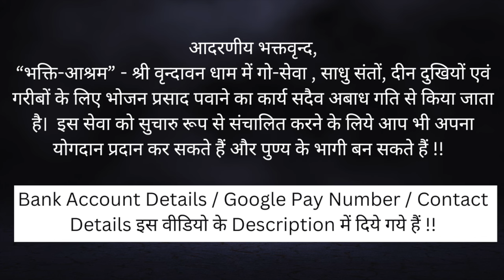Q&A Session - मरने के बाद क्या मन भी आत्मा के साथ जाता है ?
भ्रम निवारण :पंच देव उपासना का रहस्य , प्रारंभिक साधकों के लिए कुछ जरूरी बातें ? राष्ट्र धर्म !!

*Key Questions*

00:00 राष्ट्र धर्म
05:30 भक्त माल गाथा की महिमा
08:07 नाम जप में आँसुओं का आ जाना, इसका क्या महत्व है?
10:34 आनंद क्या है? इसकी प्राप्ति कैसे हो सकती है?
11:50 प्रतिकूल अवसर आने पर भक्ति क्यों प्रभावित हो जाती है?
13:30 पंच देव उपासना क्या है?
21:38 प्रारंभिक साधकों के लिए कुछ जरूरी बातें?
24:28 मरने के बाद क्या मन भी आत्मा के साथ जाता है?

आदरणीय भक्तवृन्द,
Google Pay Account Number - 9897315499

Name                     :  Swami Devadas
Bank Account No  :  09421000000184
IFSC Code             :  HDFC0000942
Bank Name           : HDFC Bank
Bank Branch         : VRINDAVAN
Account Type       : Savings Account

Name                        : Swami Devadas
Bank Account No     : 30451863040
IFSC Code                  :  SBIN0016533
Bank Name              : STATE BANK OF INDIA
Bank Branch             : RAMAN RETI MARG
Bank Account Type : Savings Bank